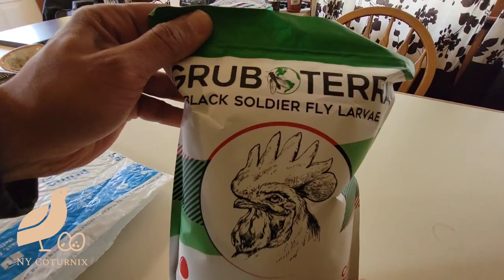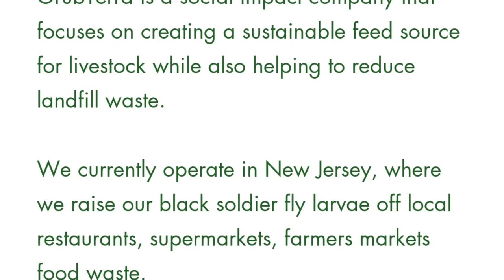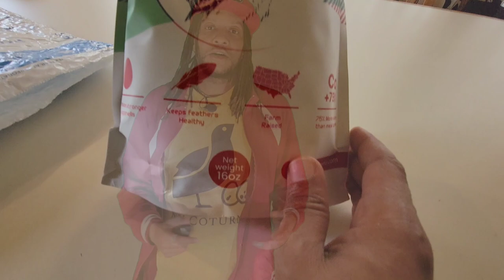NY Coturnix Grubterra Black Soldier Fly Larvae Review - Are They Good Treats or What?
This is my official review of Grubterra's black soldier fly larvae. This product is locally sourced and economically friendly, so it starts with a plus right away. I'm impressed with the response that I get from my birds, and I have to give this product a five star rating all the way! This is a quality product, and I would personally recommend their product to anyone raising birds at home.

Feel free to let me know of your experience with the product - I'm eager to know! My chickens took to the black soldier fly larvae right away, as did the quail. I'm going to keep the Grubterra products around for my flock.